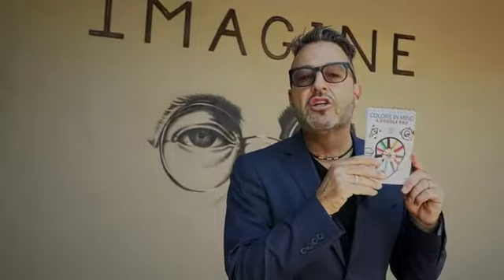SvenPad® Ultimate Edition - Mentalime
SvenPad® ULTIMATE EDITION N'EST PAS COMME N’IMPORTE PAD SVENGALI.Il s'agit d'une sorte de mini book test  (sans le livre), utilisant plus de 60 "dessins de griffonnage" uniques dans une variété infinie de combinaisons.